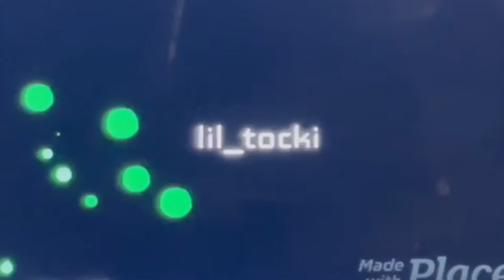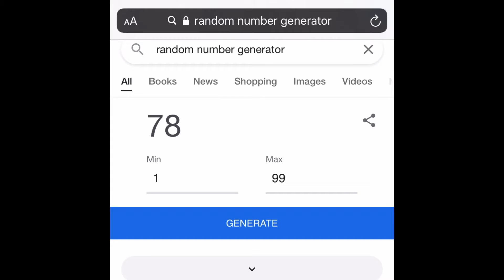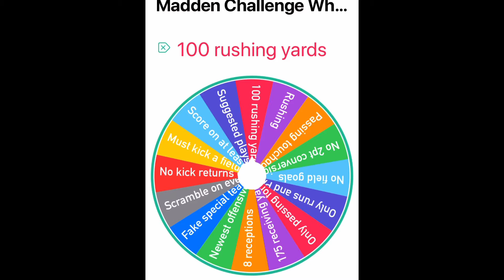Our 1st Win!? Wheel Of Madden EP. 3